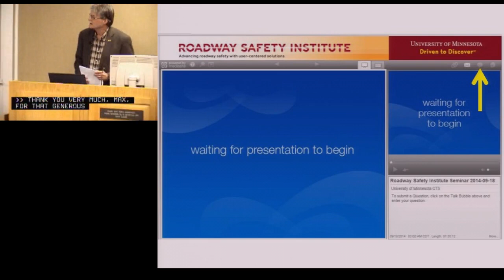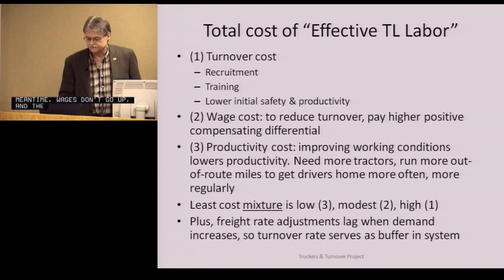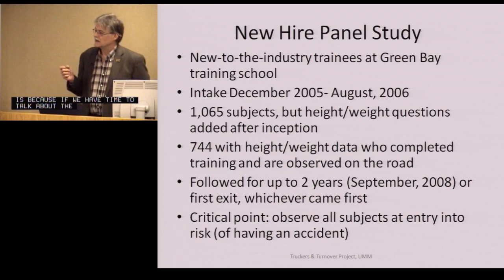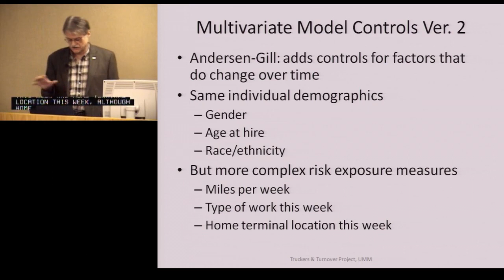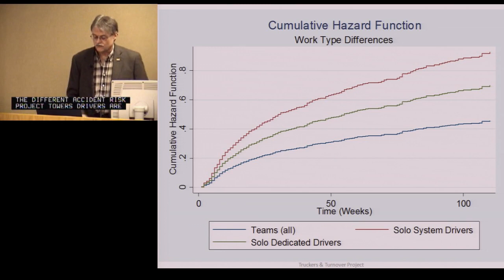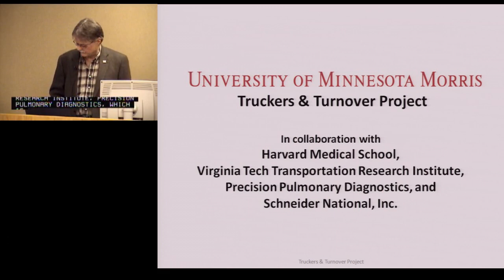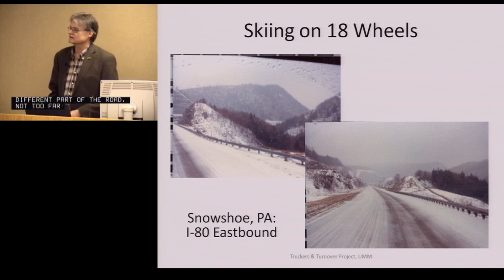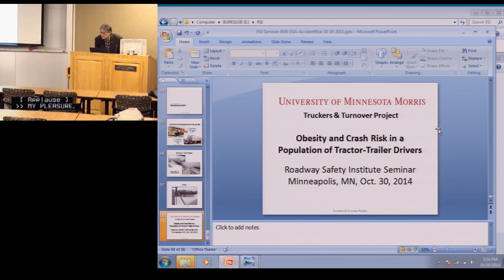2014 Fall Seminar #8: Obesity and Crash Risk in a Population of Tractor-Trailer Drivers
For the past dozen years, a research team based at the University of Minnesota Morris has been working with large motor carriers to analyze driver-level outcomes—such as turnover, productivity, and safety—using a behavioral economics approach. Recently this work has been focused on the relationship between driver health conditions and crash risk.

In this seminar, published work linking obesity to the risk of tractor-trailer crashes, while controlling for variations in operational characteristics, was presented. In addition, an ongoing extension of this analysis to the effects of obstructive sleep apnea on crash risk was briefly previewed.